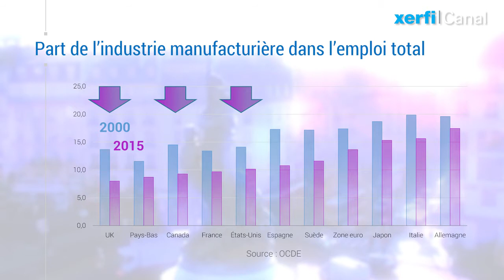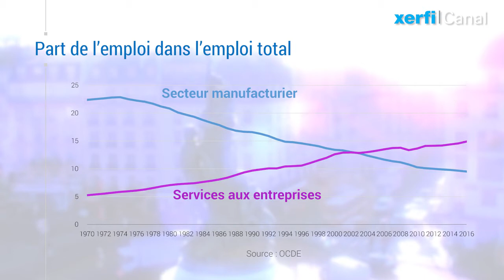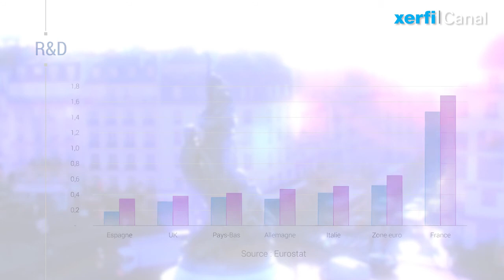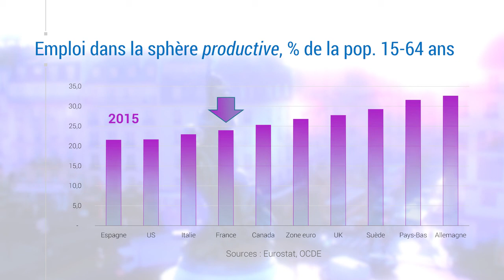Il faut accélérer le développement des services productifs [Olivier Passet]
A se focaliser sur l’industrie, on arrive rapidement au constat d’une perte de substance productive alarmante pour l’économie française. En délaissant des pans entiers du secteur des biens de consommation les plus cycliques, en se laissant submerger par la machine-outil allemande, la France est à la traine de la reprise et voit reculer ses parts de marché au moment où l’activité accélère. C’est un fait.
Mais c’est un fait à relativiser. [...]